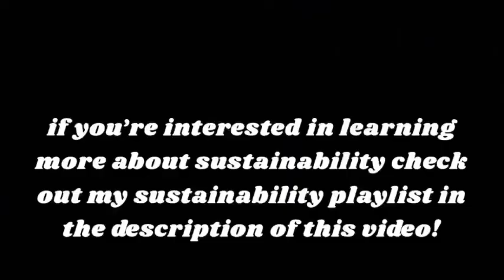LANDFILL SEWER NARRATIVE: be aware of where your energy is going E171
i also have so many more playlists about energy, sleep & dreams, past lives & qhht, awakening, etc!

i do customized astrology reports, & compatibility astrology reports,
intuitive, tarot, oracle, palm, pendulum, & rod psychic medium readings,
qhht & bqh past life regression sessions,
spiritual coaching & counseling, etc!
love and light!👽💓💫🛸🌎☮️
the hybrid children are coming soon:)